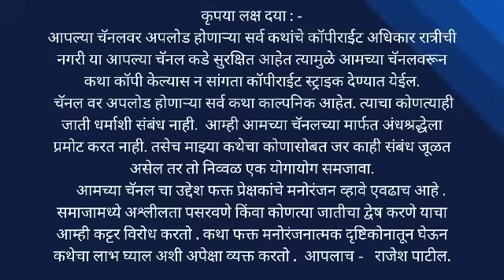फौजीफौज मे | मराठी कथा| 1 हृदयस्पर्शी कथा That Will CHANGE Your Life!